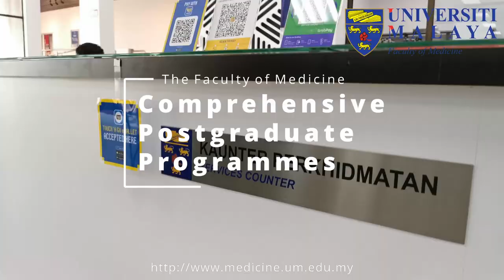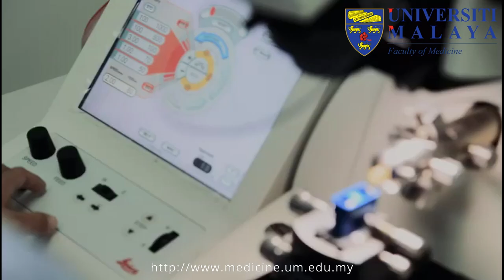Postgraduate Programmes Faculty of Medicine UM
Introduction to Postgraduate Programmes.